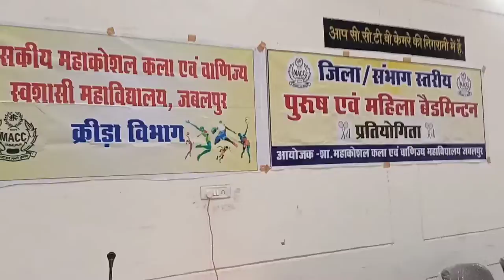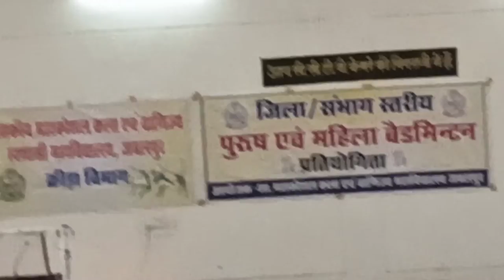MAHAKOSHAL COLLEGE BADMINTON COMPETITION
DISCLAIMER__